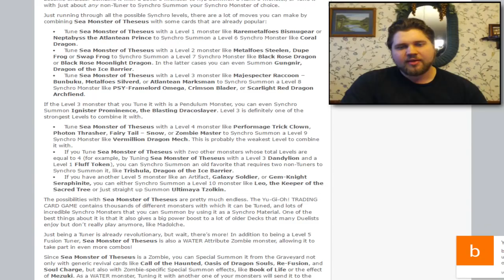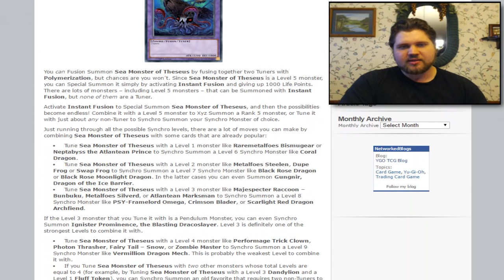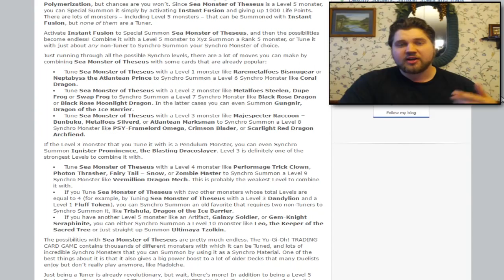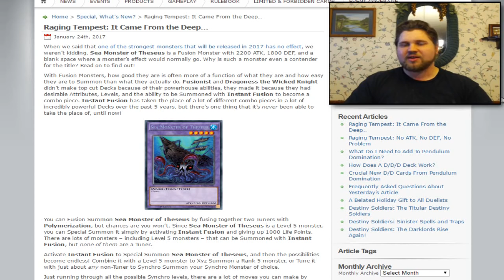Konami's Strongest Yugioh Monster of 2017 Revealed… It Has No Effect, But It Doesn't Suck… Good Job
↓↓↓FIND ME ON THE FOLLOWING SOCIAL MEDIA HERE↓↓↓↓
Add me as a friend on Facebook!
Watch/Play With Me Online
►YGOpro/DevPro - PhoenixFlareX